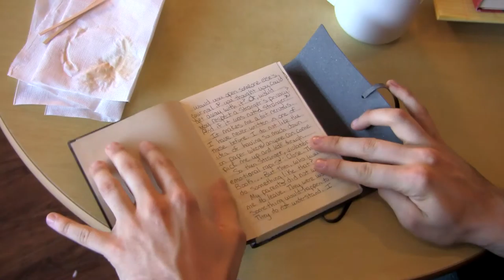Paperthin (drama) Official Promotional Trailer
Paperthin (Drama - Film)

Release Date: January 2015 (Paperthin.VHX.TV)

Official Magwill Film Nominee

Directed by Trent England
Director of Photography and Editor: Tatiana Ivan

Starring Elsa McLaughlin and Evin Charles Anderson (EvinCharlesAnderson.com)

Written by Evin Charles Anderson
Inspired by the play, An Open Book by Meron Langsner

Proudly filmed in Boston, Dorchester, Brighton and Newton, MA.

More Information at: PaperthinFilm.com and WaverleyKnobs.com

"McLaughlin [ . . . ] has a tremendous screen presence.”

“Many independent films are shot in brightly lit, crisp shots, but never explore playing with lighting for effect. Paperthin goes beyond this [ . . . ] taking chances [ . . . for] an interesting and unique look.”

“. . . a crisply shot and tightly edited film . . .”

“. . . the script is engaging and flows naturally . . .”

“[Paperthin is] a good first film for the Anderson/England duo. I’d be interested to see what the two could do in the future, especially with a full-length feature.”